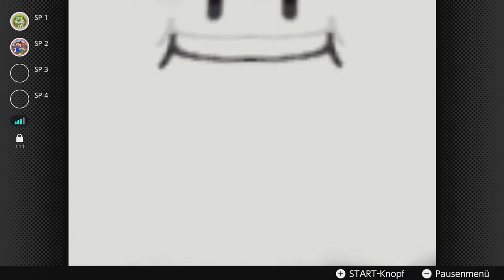DAS LETZTE BRETT! [MARIO PARTY] (mit Metal Mario Master) #15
Ein Letztes mal leiden?